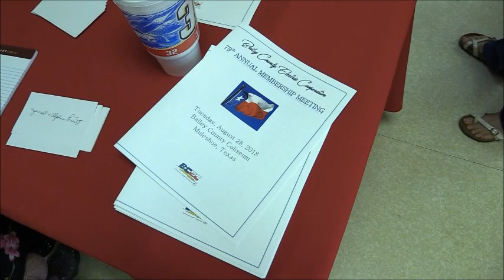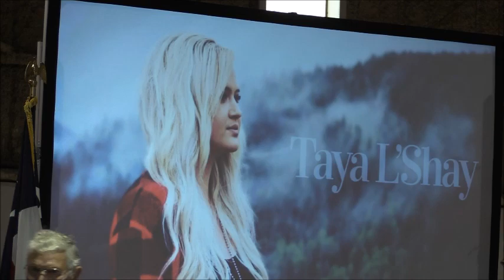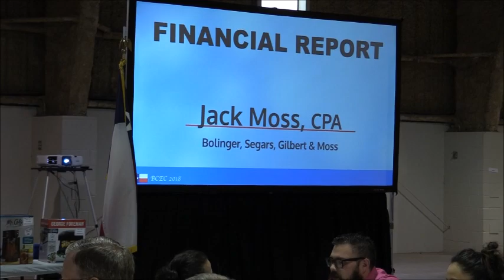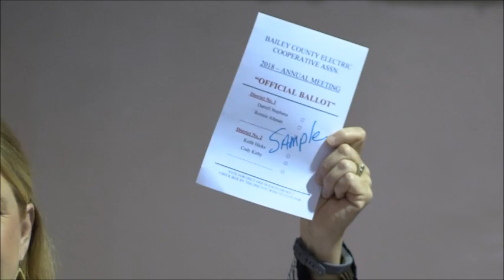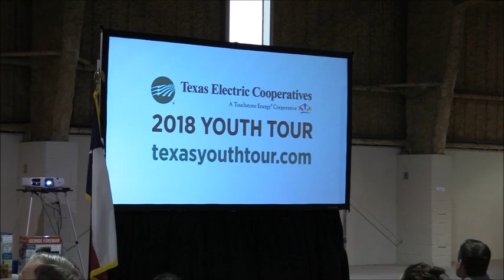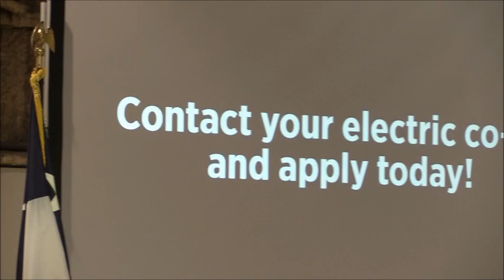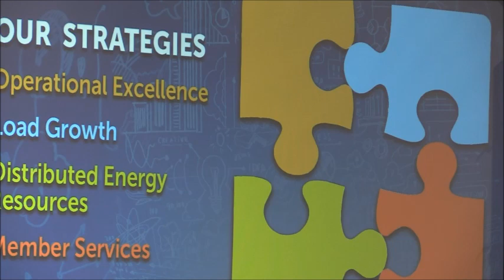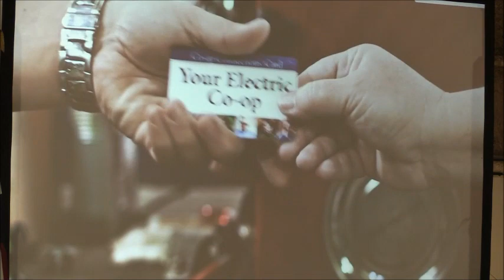Bailey County Electric 79th Annual Meeting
See video of the Bailey County Electric Cooperative 79th Annual Meeting held on August 28, 2018, at the Bailey County Coliseum in Muleshoe, Texas.   Musical entertainment by Taya L'Shay, Invocation by Donnye Richardson, Master of Ceremonies and Welcome by Jamey Phillips, Roll Call by Jerry Nichols, Financial Report byJack Moss, Report of Nominating Committee by Matt Davis, Introduction of Candidates by Jamey Phillips, Introduction of Guests and Manager's Report by David Marricle, Government-in-Action Youth Tour Presentation by Suzie Brown, Golden Spread Electric Report by John Eichelmann, Report of Election Judges by LeAnn Gallman, Door Prize Drawing by Ruth Lance.  The members of the Bailey County Electric elected Ronnie Altman to the Board of Directors District #1 and Keith Hicks to District #2.